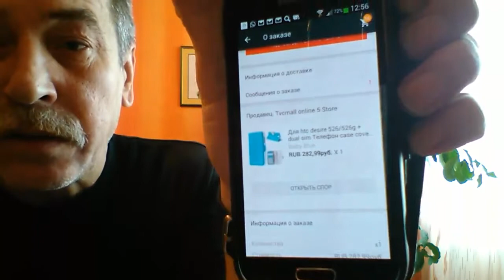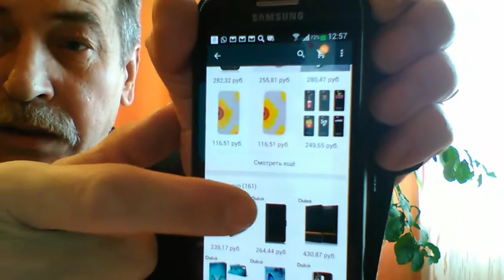Чехол для телефона HTC Desire 526 526g Dual SIM 526g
Чехол книжка для телефона HTC Desire 526 526g Dual SIM 526g
С сайта AliExpress с быстрой и бесплатной доставкой
У продавца разные цвета и чехлы на разные телефоны
Винтаж кожаный чехол для HTC Desire 326 г/Desire 526 526 г Dual SIM 526 г + обложка книги стиль с держатель для карт Телефонные чехлы

Возвращайте до 20% от покупок
в крупнейших интернет-магазинах
ePN Cashback - лучший кэшбэк сервис для АлиЭкспресс
Регистрируйтесь в ePN Cashback и возвращайте часть денежных средств затраченных на свои покупки

Заработок без вложений и риска - e-Commerce Partners Network
Присоединяйтесь к партнерской программе e-Commerce Partners Network!